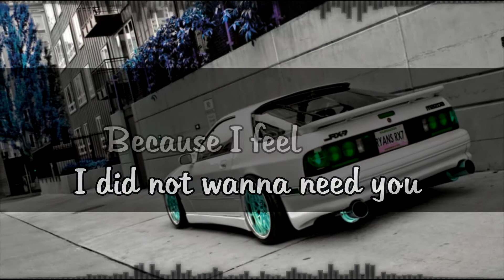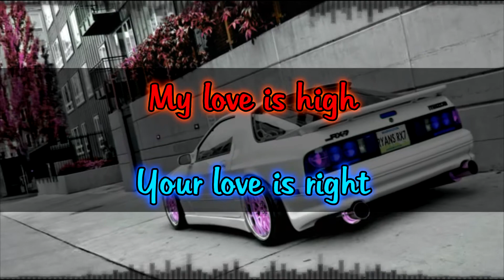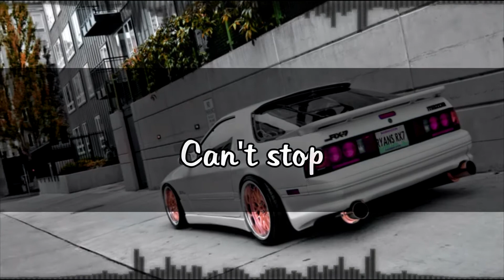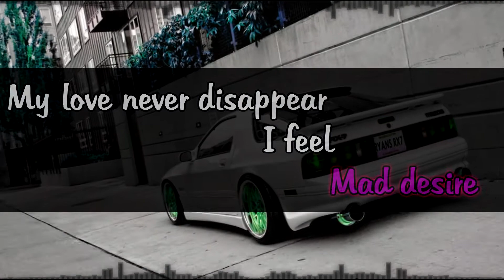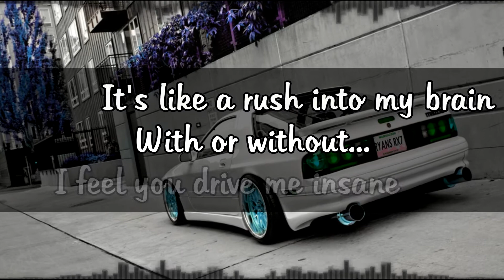[EBV] Stephy Martini - Mad desire (Lyrics-Visualizer)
Resources used:
App:

[IMPORTANT NOTE]
Please keep in mind that the backgrounds, application, fonts and of course songs themselves aren't made by me.
Only self made element is visualizer's preset of mine and the idea, born out of experimenting on Vegas 13.
I do not intend nor ever will to monetize/profit off the materials I've used.
Remember, it's just a newbie fan's idea! :)